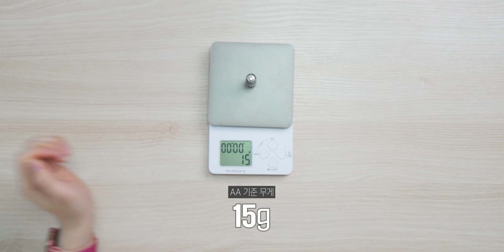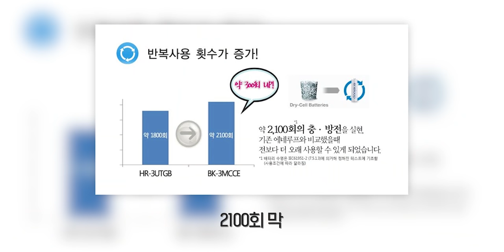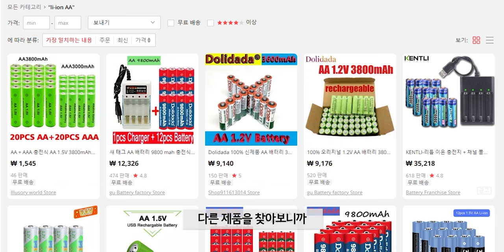USB로 충전 가능한 특이한 건전지를 가지고 왔습니다